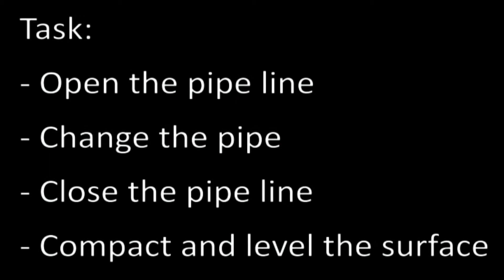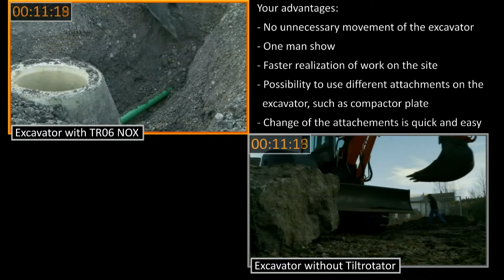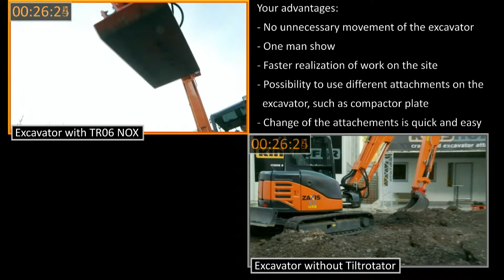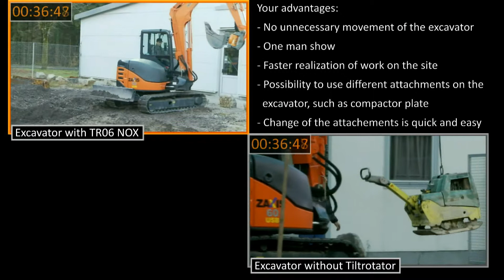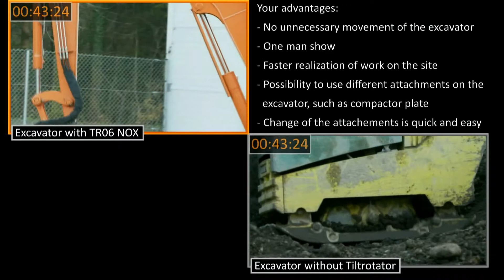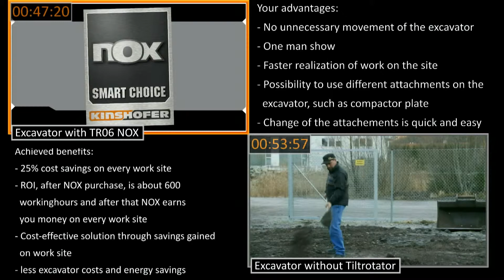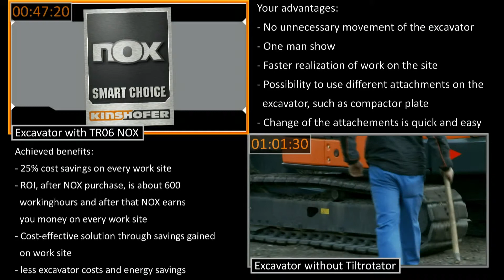DEMAREC/ Kinshofer - NOX tiltrotator and the conventional method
MORE and costant tilting power lets you operate smoother. MORE tilting angle increases the flexibility of your machine.

LESS width allows the excavation of narrow trenches and therefore LESS material has to be moved.

Our tiltrotators save not only precious time, but also reduce your costs.

At the same time our tiltrotators have LESS vulnerable parts resulting in MORE protection from damages. No damages -- no down times. No hydraulic pipes or hoses are needed to connect the valve blocks, only the two main hoses lead to the Tiltrotator.

Using KINSHOFER's wide variety of grabs and grapples -- especially those combined with the revolutionary HPXdrive -- makes the NOX tiltrotators MORE versatile and gives you -- as a user -- an edge. The KINSHOFER HPXdrive is also absolutely maintenace free and makes the package an absolute power pack.

Do not accept that the tiltrotator reduces the performance of your machine!

Use the NOX!